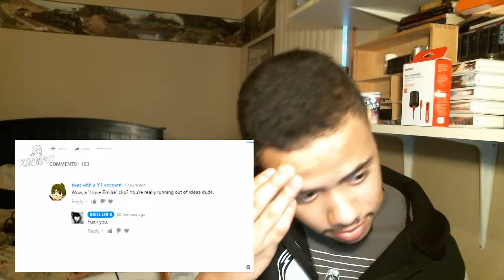ANIME VINES/ CRACKS (BEST OF 2017) REACTION | XkillerCino Reaction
THE HOMIE XKILLERCINO FEATURED ME, I TRULY APPRECIATE IT!